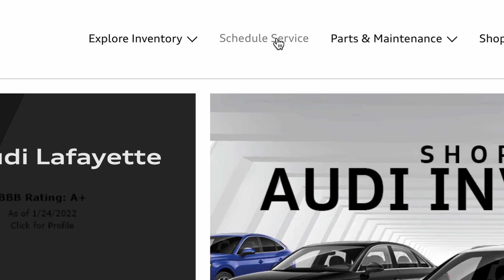Lafayette Volkswagen/Audi "Sales to Service" | Produced by Peter Ropp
A different video than my usual upload, I shot, edited, and fully produced this video for Lafayette Volkswagen/Lafayette Audi in Lafayette, IN. This video is to introduce new vehicle owners to the process and environment they will experience when they bring their vehicles back in for any servicing needs down the road.

All aspects of the video were produced by myself, with the exception being the Voice-Over work which was achieved using ElevenLabs AI to synthesize a voice that could capture the tone and delivery of the script better than mine ever could!

I appreciate the opportunity to work with a local business and try my hand at a different sort of video project for myself.